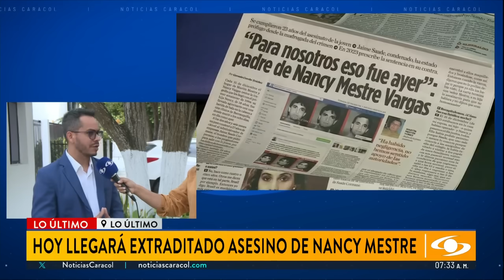Jaime Saade es extraditado a Colombia por asesinato de Nancy Mestre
En horas de la mañana de este jueves, 11 de abril, llega a Colombia Jaime Saade, quien fue acusado del asesinato de Nancy Mestre, y se ocultó en Brasil durante más de 20 años.

Sobre las 6:18 a.m. salió desde el Aeropuerto Belo Horizonte, en Brasil, el vuelo comercial de Avianca AV118 con Jaime Saade a bordo, con destino a Colombia.

Raúl Romero, abogado de la familia de Nancy Mestre, le contó a Noticias Caracol que, sobre las 4:00 a.m. (hora Brasil), fue entregado a la Interpol colombiana el detenido Jaime Saade. Será puesto a disposición de la autoridad judicial, específicamente en el Juzgado Primero de Ejecución de Pena y Medidas de Seguridad de Barranquilla.